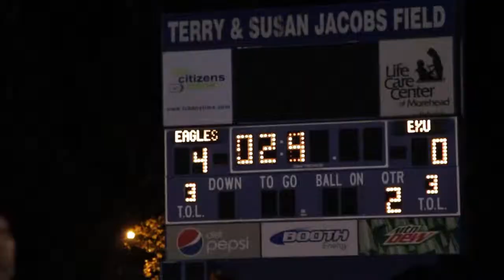W. Soccer: MSU vs EKU